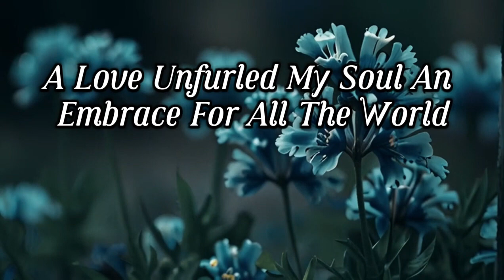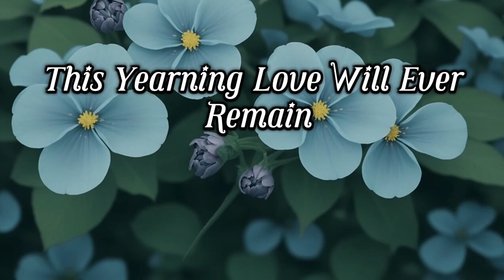Beyond this life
This yearning love will ever remain
My heart, a constant, ever waits,
Time's flow a whisper through open gates.
Thoughts dance with you, a love unfurled,
My soul an embrace for all the world.

Though paths may bend, and hope may wane,
Beyond this life, beneath endless skies,
I'll seek your kiss, in eternal sunrise.